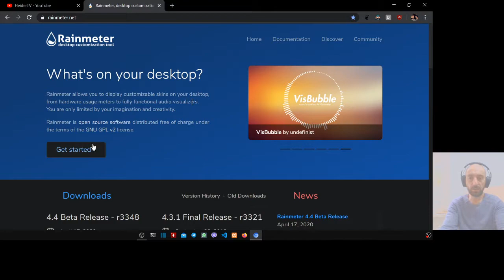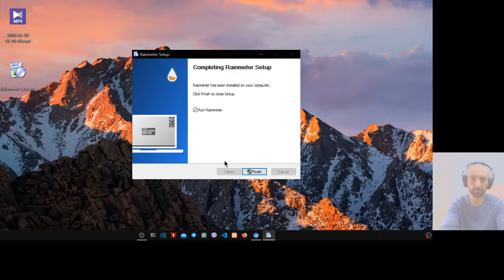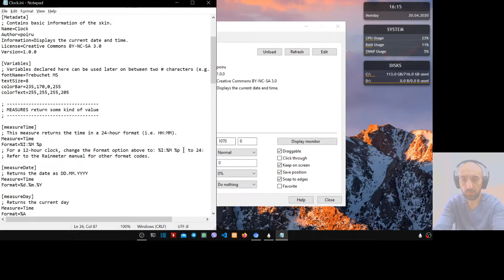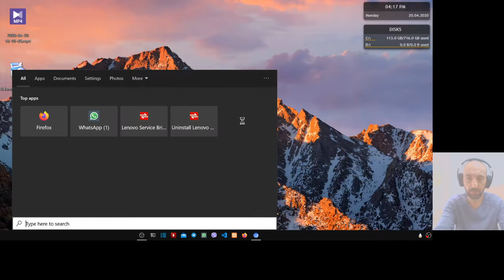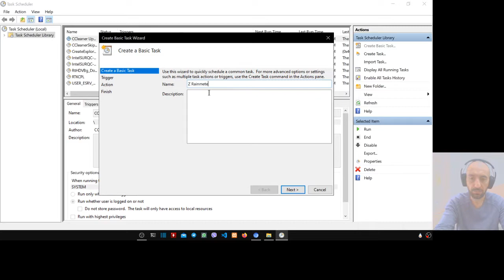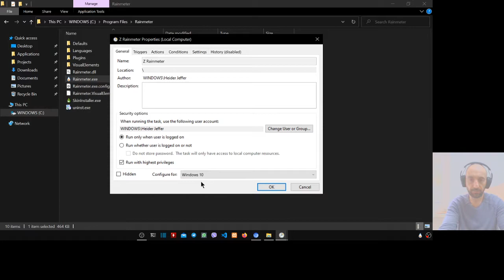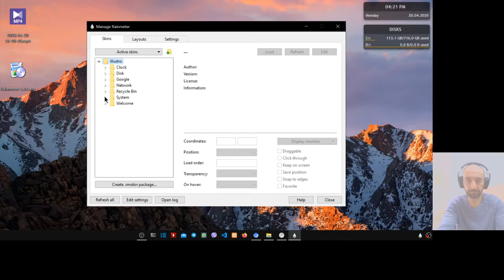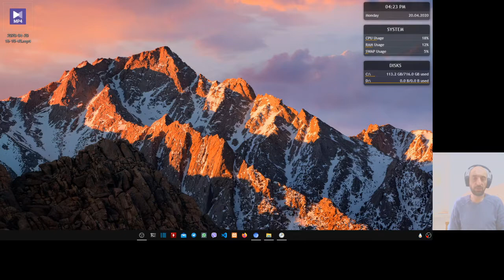How To: Install Rainmeter, Customize it and Run it at Startup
What's Rainmeter?
Rainmeter allows you to display customizable skins on your desktop, from hardware usage meters to fully functional audio visualizers.
You are only limited by your imagination and creativity.
Rainmeter is open source software distributed free of charge under the terms of the GNU GPL v2 license.